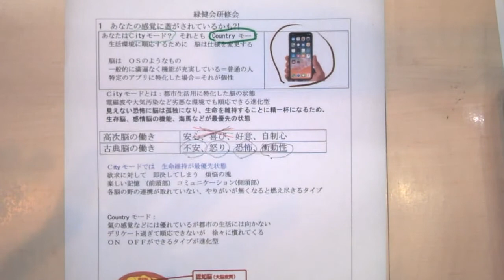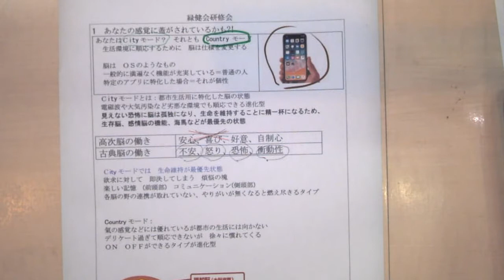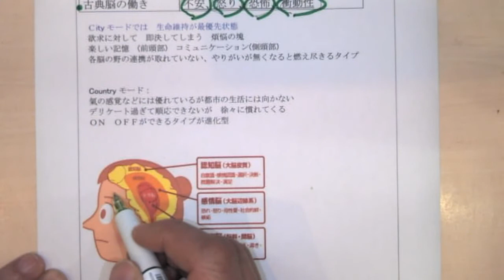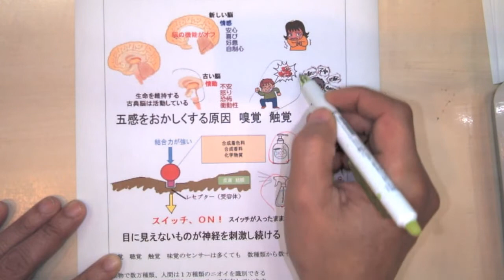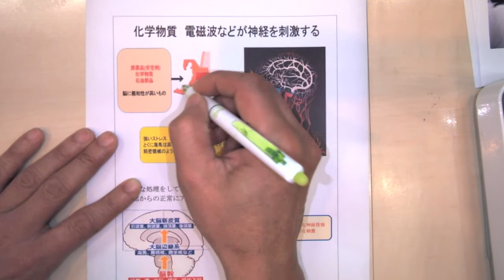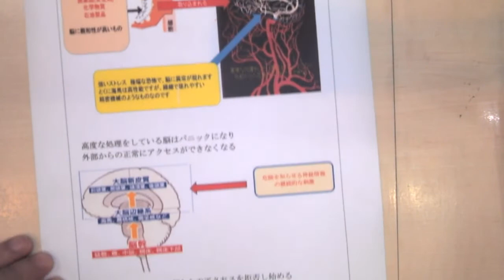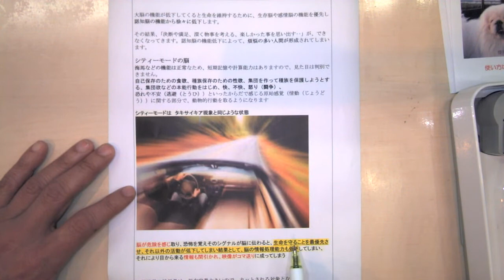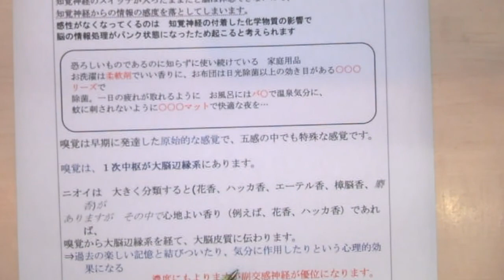脳がシティーモードになる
脳の機能が壊れかけても　見た目ではわからない
Ｃityモードとは：都市生活用に特化した脳の状態
電磁波や大気汚染など劣悪な環境でも順応できる進化型
見えない恐怖に脳は孤独になり、生命を維持することに精一杯になるため、
生存脳、感情脳の機能、海馬などが最優先の状態